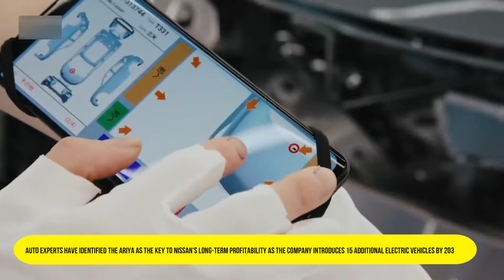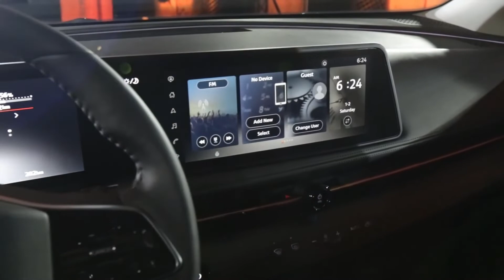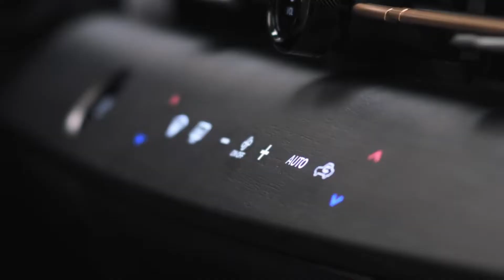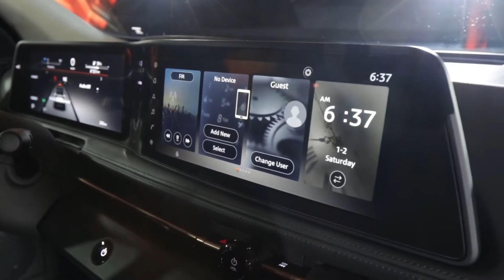The All New 2023 Nissan ARIYA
Empower every experience. A dual-motor e-4ORCE All-Wheel Drive system improves traction and stability in all scenarios. e-4ORCE can create high-precision control by measuring each wheel's energy production and brake reaction. The sort that can aid in the control of snow-covered roadways and wet or slippery conditions. Nissan has launched the Nissan Ariya, a revolutionary vehicle that combines cutting-edge connectivity technology with a beautiful SUV that includes Nissan EVs. to know more, keep watching! Let’s dig in!
When it comes to Nissan Motor Co., the first thing that springs to mind is how much hype has been built up around this model. Auto experts have identified the Ariya as the key to Nissan's long-term profitability as the company introduces 15 additional electric vehicles by 2030.
The 2023 Nissan Ariya is the automaker's most daring step toward an electric-car future. Nissan Ariya Automaker can entice more first-time electric-car consumers than ever before after years of supplying inexpensive electric leaf hatchbacks. Nissan intends to sell more than 40% of its vehicles in the United States as entirely electrified by 2030.
Ariya, Nissan's first all-electric crossover SUV, has an inviting, luxury lounge-like cabin with strong acceleration and smooth, quiet operation.
It will have a range of up to 300 miles, two battery capacities, and the option of front-wheel drive or all-wheel drive. This pioneering SUV will have restricted availability, and reservations for the 2022 release are already available.
Its stress-free autonomous driving capabilities, door-like assistance, and continuous connectivity boost driver and passenger confidence and create a welcoming atmosphere.
And with a range of up to 610 kilometers, Aria is the ideal companion for everyday journeys and road trips.
The 2023 Aria is the ultimate manifestation of Nissan's style and technology, which complement each other in terms of beauty and function. Its all-electric vehicle design has removed basic constraints, allowing designers to apply creative ways to old elements.
Nissan Ariya Styling marks a fundamental shift in Nissan's design philosophy. Nissan calls this new ideology "timeless Japanese futurism," defined by a distinctly Japanese perspective portrayed in a modern fashion.
The Japanese term encompasses the eki, a feature of the Nissan Ariya's sophisticated nature; the front of the automobile seems seamless, attractive, and new.
It is distinguished by a shield, a revised grill for the EV era. The shield has a 3-D traditional Japanese Kumiko design beneath the smooth surface, shielding the sensors utilized for driver assistance capabilities without compromising the aesthetic purpose.
Feel more in power. Driver assistance technology can reduce the stress of driving while allowing you to keep control. Is there limited space? Allow the Nissan Ariya to assist you.
The revised Nissan brand insignia is displayed in the middle of the aerodynamic shield, gleaming with brilliant definitions from the 20 LEDs that comprise it.
The Japanese word ma describes the remarkable interior of the Ariya, which refers to its spatiotemporal features of belonging to both place and time. Instead of a standard vehicle cabin, the interior is more analogous to a sleek café lounge on a spaceship, emphasizing performance and curiosity.
Because of the benefits of the company's all-new EV platform, the Ariya has a large cabin. Because of the tiny size of the powertrain components, Nissan's engineers placed the temperature control system under the hood, enabling the designers to employ the whole cabin length without customary barriers like a transmission tunnel.
The Ariya Venture+ FWD basic model is likely to have the longest range in the portfolio, at 300 miles on a single charge. The Ariya Evolve+ FWD and Premiere trim levels are expected to have 285 miles. The Platinum+ e-4 Orce AWD variant has a range of 265 miles. The EPA has not yet published range estimates for the Ariya's various trim levels and drivetrains, but Nissan's goal figures are set.